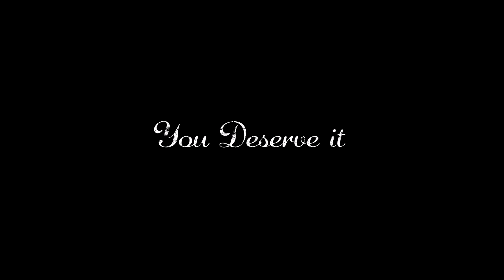Magnolia TV Commercial